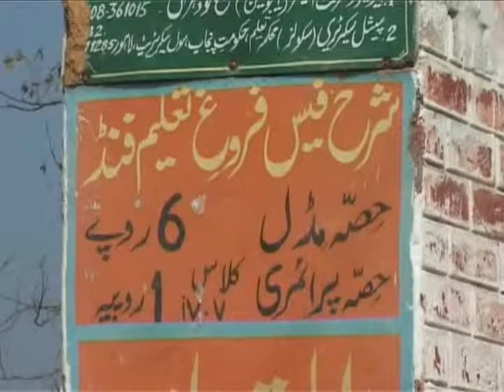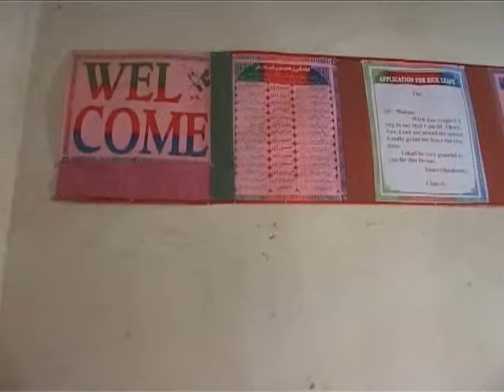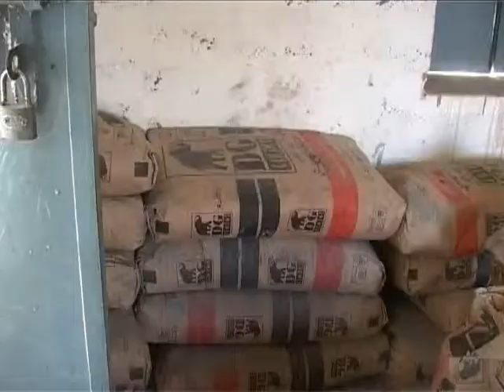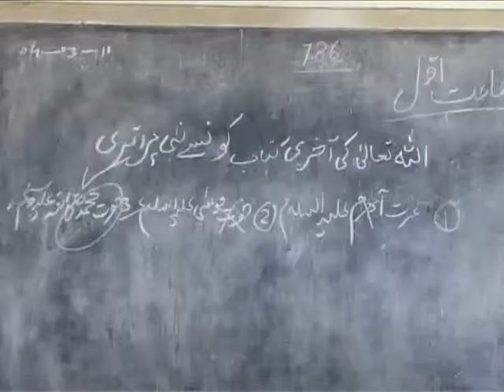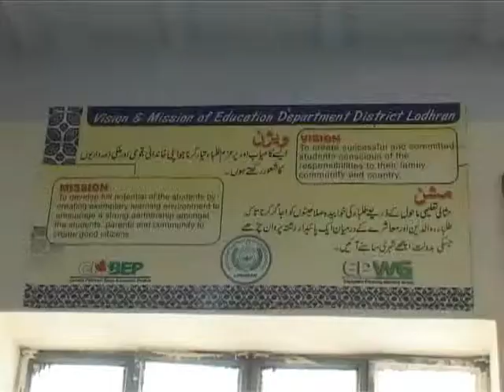Middle School Chak Wala, Lodhran, Pakistan